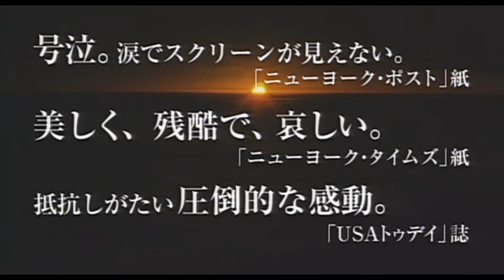映画『砂と霧の家』(2004)予告編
映画『砂と霧の家』(2004)
映画『砂と霧の家』
原題 House of Sand and Fog

ある家をめぐって繰り広げられる2つの家族の物語。美しい夕日と海を望む家を、政府のミスで失うキャシーにジェニファー・コネリー。競売でキャシーの家を手に入れるベラーニ元大佐にベン・キングスレー。アカデミー賞俳優の2人がどうにもならない行き詰まった状況を見事な演技で表現している。

政府の手違いで家が競売物件となり、政変で祖国を追われた元大佐一家のものとなってしまった。キャシー（ジェニファー・コネリー）は家族の思い出がつまる家を取り戻そうとするが、大佐（ベン・キングスレー）もまたこの家に最後の希望をかけていた。

キャスト
ジェニファー・コネリー
ベン・キングズレー
ショーレ・アグダシュルー

監督バディム・パールマン
脚本バディム・パールマン
誰も悪くないのに誰も報われない展開でものすごく気持ちが暗くなる作品ですが、最近見た中では最高の出来の作品でした。

父の遺産である家を奪われてしまったキャシー。やっとの思いで家を手に入れたベラーニ。どちらも悪いことをしている訳では無いのに、些細な間違いやすれ違いからどんどん負のスパイラルに巻き込まれていく様子は見ていて本当に痛々しかったです。

ベン・キングスレーが人前では成功者を演じ、実際は道路の舗装作業やコンビニ店員で何とかやっているシーンも印象的でした。

泥だらけの作業着のままホテルに戻り、洗面所で髭をそり、スーツを着て身だしなみを整えてから部屋に変えるのも印象的でした。 元の生活がしたかっただけなのに...。

ジェニファー・コネリーも家からもモーテルからも追い出された後、洗面所で着替え、ワキ毛までそったりするシーンも印象的でした。ただあの家に住んでいたかっただけなのに...。

暗く陰鬱なストーリーに鬱蒼とする雰囲気が作品を際立たせ、そしてジェニファー・コネリーの幸の薄そうで影がある所が、作品とマッチして彼女の美しさを一層引き立たせていました。

実際に起こりうるであろう、些細な間違いやすれ違いからの負のスパイラル･･･。悲しい結末で気持ちが沈みますが、余韻が残る作品でした。ふとした時にまた見たくなる作品でもありました。